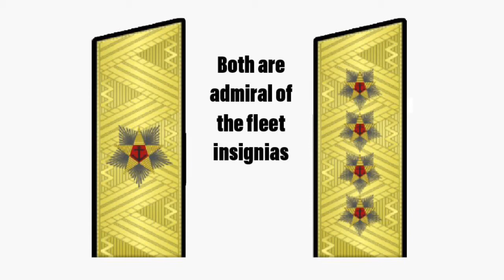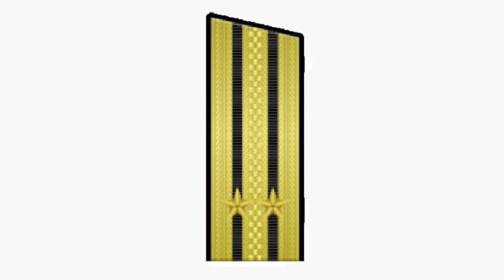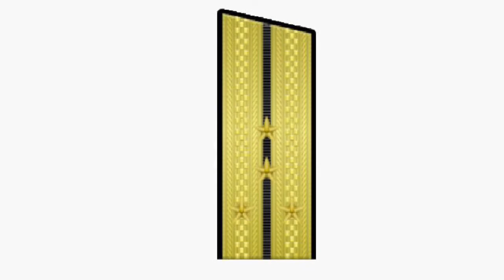{USSR} Soviet Navy 1955 - 1991: Ranks, Organisation and Structure Documentary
This video is a detailed guide on the ranks and structure of the soviet nagy. I tend to upload 1-2 a week but it’ll sometimes be more or less, so keep an eye out for new material.

REMEMBER TO IDEAS!!

Image Material:
Google Images/Pinterest
Music Material: